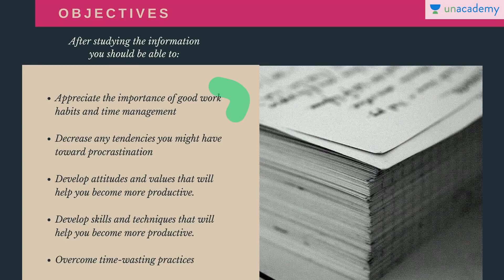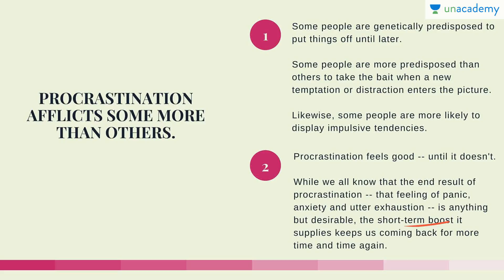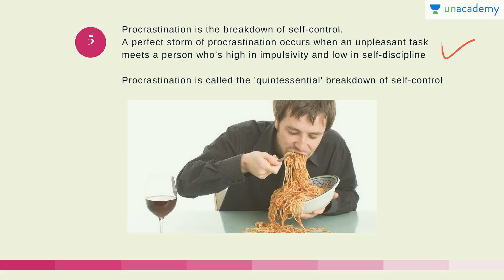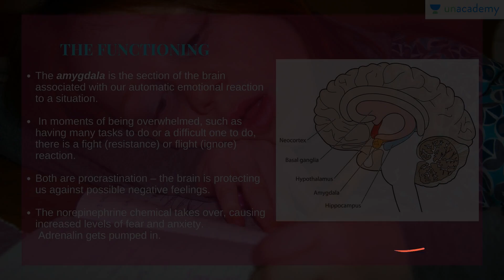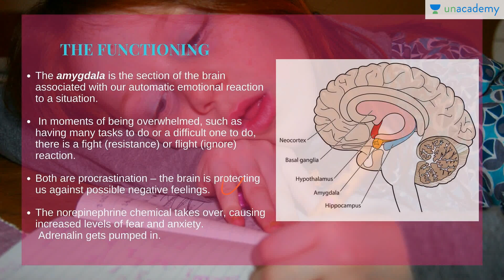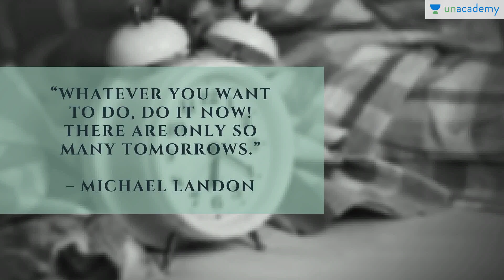The Science behind Our Urge To Procrastinate by Roman Saini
In this lesson, Roman has explained the science behind our urge to procrastinate. He has explained the various scientific principles which are responsible for our urge to procrastinate.
Are you tired of postponing the important activities? Are you not able to find the necessary motivation to achieve the desired goals in life? Then you are a victim of chronic procrastination. In this course, Roman will cover all the scientific and practical tips which will help in overcoming procrastination.
Must watch for all!